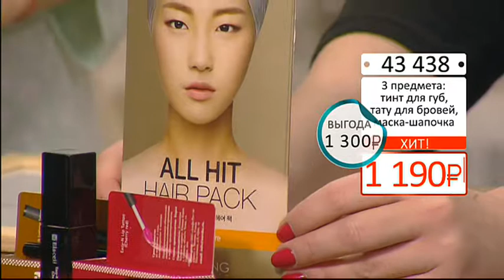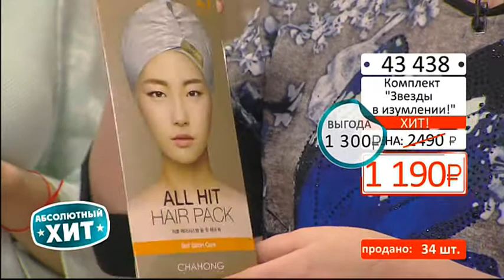Комплект Звезды в изумлении 3 предмета0202 (Copy 1)